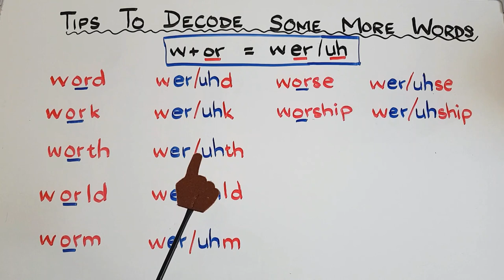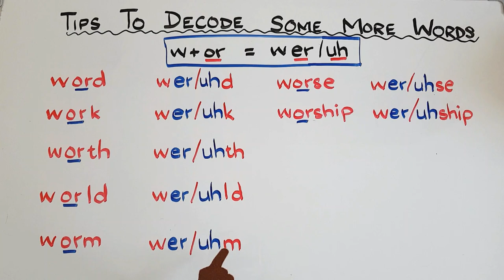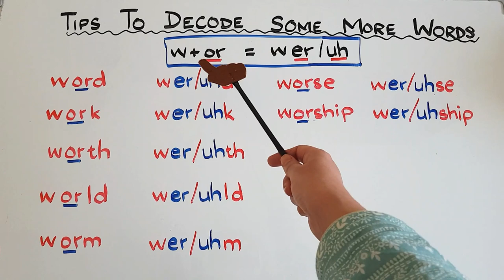Decode Tricky Words// w+or Words// How To Decode Tricky Words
Tips to decode w+or words. W+or combination says W+er in American English and W+uh in British English.